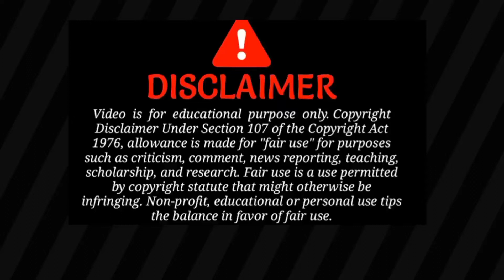oh kwpal tbk ni bwrui rokni tong mung biri chuwak nung kwrak sinal rok le(roast)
mo video wng kha mwnui kothok khy swnam jk kha do dll rok 🤣🤣🤣